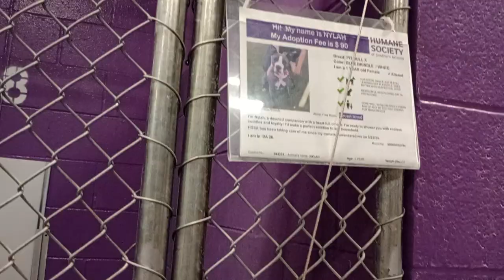Nylah 1y Pet Id 944235 kennel 28 HSSAZ shelter 955